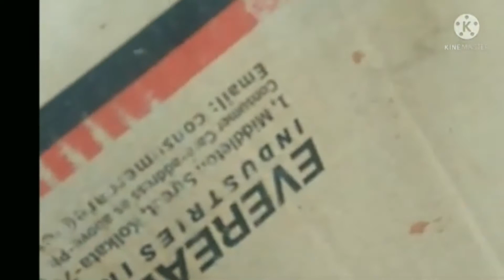khrgos ❤️kharya ❤️kharya ka video ❤️ khargos ka video dekha o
खरगोश की वीडियो दिखाओ
खरगोश वाली वीडियो दिखाओ
हरिया की वीडियो दिखाओ

 की वीडियो दिखाओ
हरिया की वीडियो
खरया की वीडियो
खरगोश का वीडियो दिखाइए